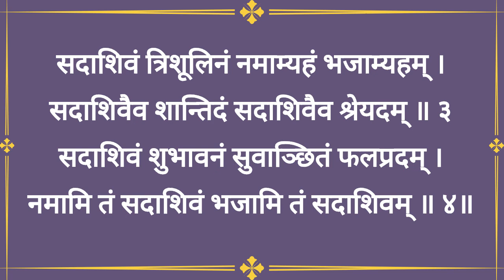|| श्री शिवस्तवनम् || With Lyrics || Shree Shiv Stavanam ||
jai Durge

Pauranik Samadhan channel main aap ka swagat hai. Is video main Shree Shiv Stavanam In Saral Hindi ka paath kiya hai. Is Shree Shiv Stavanam In Saral Hindi  ka laabh aap kanhi pe bhi or kabhi bhi utha skte hai.Shree Shiv Stavanam In Saral Hindi  ka paath Pratidin Ya Somvaar  main krne ya sunne ka fal  bohot zyada hota hai.

Danyavaad
Jai Durge